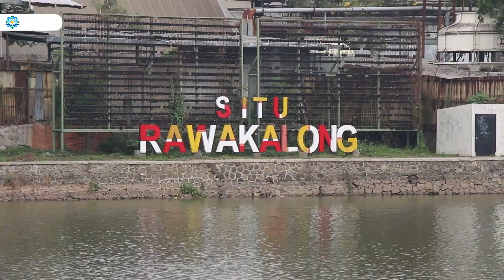Aksi Bersih-bersih dan Penghijauan Situ Rawakalong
30 tahun SIT Nurul Fikri berkecimpung di dunia pendidikan. Semoga dapat menghasilkan insan-insan SMART yang kompetitif berwawasan dan berperilaku Indonesia.

Dirgahayu SIT Nurul Fikri, 30 tahun Nurul Fikri untuk Indonesia.